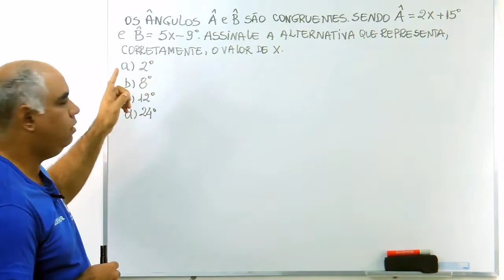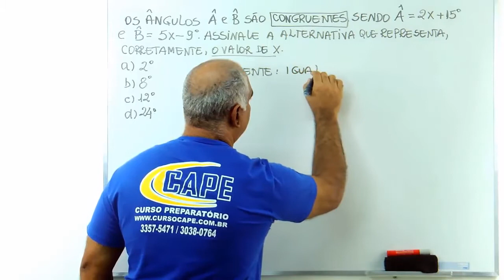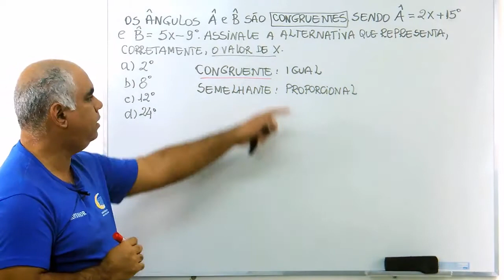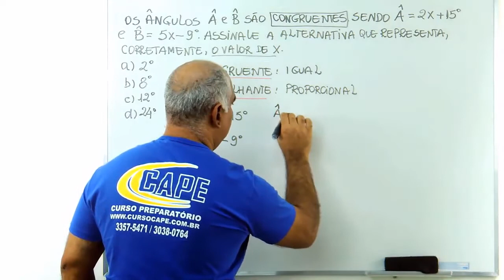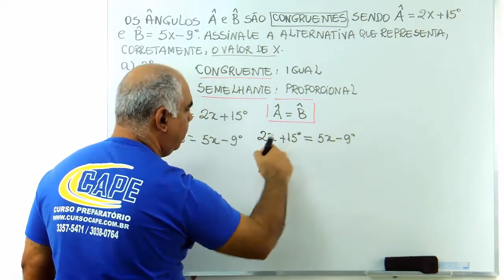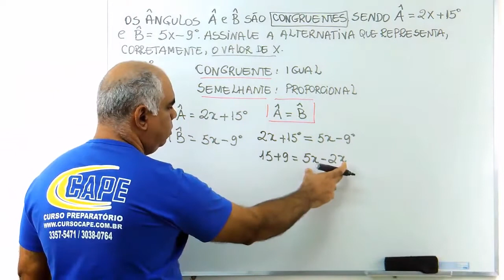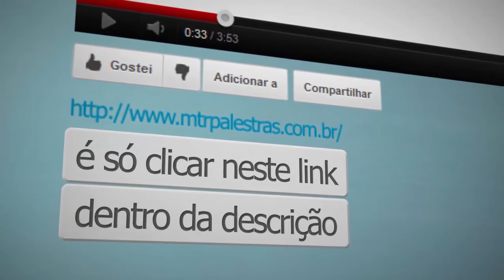Questão sobre Congruência de Ângulos na Geometria Plana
Resolução de questão de matemática abordando a congruência de ângulos na geometria plana. Conceito de igualdade de ângulos congruentes. Questão abordada no concurso de Sargento Especialista - EEAr.

Assine o nosso canal e participe das videoaulas!